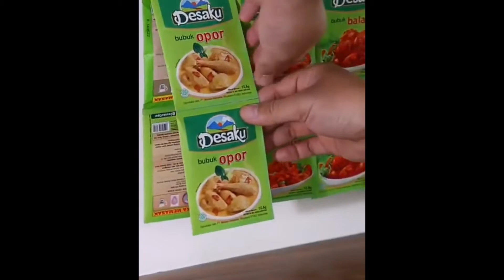Resep Opor Sandung Lamur terenak Dengan kuah Opor Yang Lezat Dan Bumbu yang Nikmat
OPOR SANDUNG LAMUR
Resep : @rudydansahabat (by Rudy Choirudin)

Bahan 1:
• 600 g daging sandung lamur/gajebo, rebus ¾ matang, potong serasi
• 10 buah cabe rawit merah, utuh

Bahan 2:
• 8 buah bawang merah, rajang
• 4 siung bawang putih, rajang

Bahan 3:
• 6 sdm minyak goreng
• 500 ml santan sedang kentalnya
• 1 saset Desaku Bubuk Opor
• 1 batang serai, memarkan
• 3 lembar daun jeruk
• 1 sdt garam
• 1 sdt gula pasir
• 250 ml santan kental

Bahan 4:
• 1 sdm bawang goreng, buat taburan

Cara membuat:
• Panaskan minyak goreng, tumis bawang putih hingga kekuningan
• Masukkan bawang merah, tumis hingga harum
• Masukkan serai dan daun jeruk
• Larutkan 1 saset Desaku Bubuk Opor dengan santan sedang kental, aduk rata
• Tuang larutan bumbu ke dalam tumisan yang sudah matang kemudian masak hingga bumbu larut dan mengembang
• Tambahkan garam dan gula pasir, aduk hingga larut
• Masukkan sandung lamur, masak dengan api sedang hingga bumbu meresap
• Masukkan cabe rawit, aduk sesaat hingga cukup layunya
• Masukkan santan kental dan aduk hingga mulai mendidih kembali
• Sajikan selagi panas dengan taburan bawang goreng
Sahabat... agar resep ini bisa lebih bermanfaat lagi saya minta bantuan agar resep ini bisa di share ke sahabat lainnya, dan juga bisa di Repost di IG sahabat...